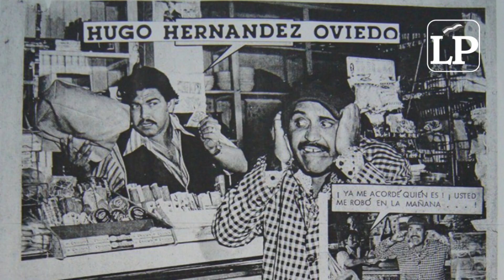Las5DelDía de este miércoles 10 de julio en nuestro sitio web